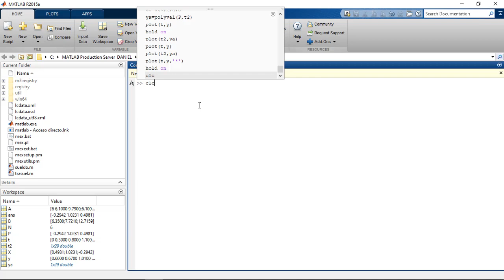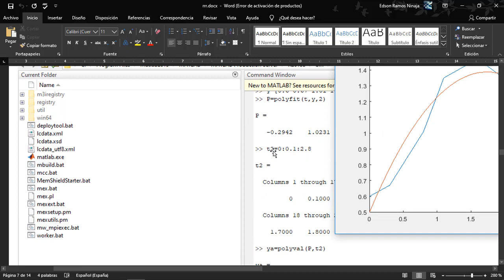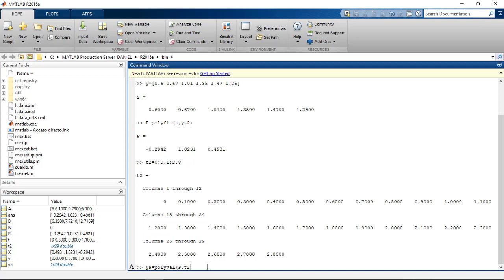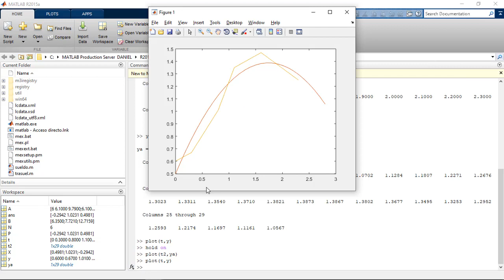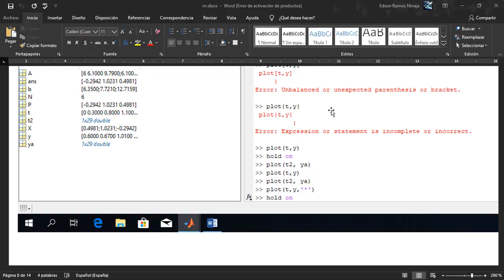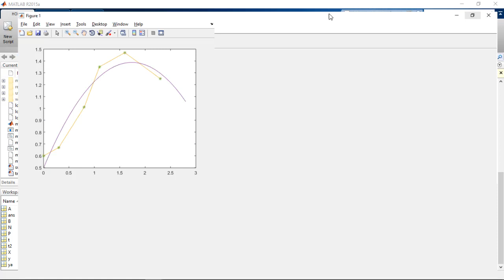Teoría de ajustes en Matlab 01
Los datos de los tratamientos fueron inventados